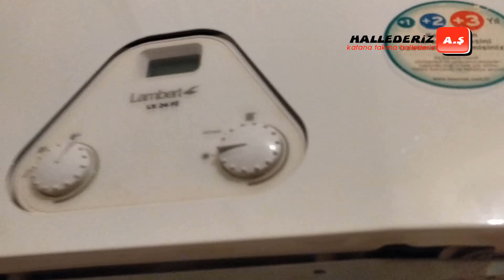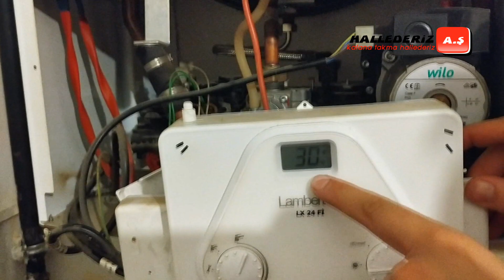LAMBERT LX 24 Fİ KOMBİ ARIZASI (03 ARIZASI VE ÇÖZÜMÜ)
Baymak üretimi lambert lx 24 fi model kombinin iki çizgi  (- -) 03 hatası ve çözümü videomuzda.